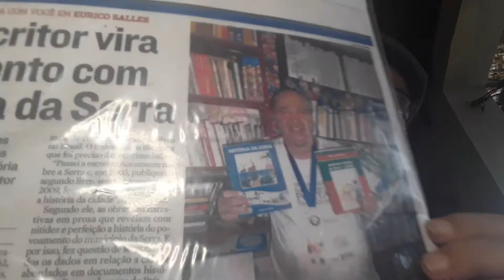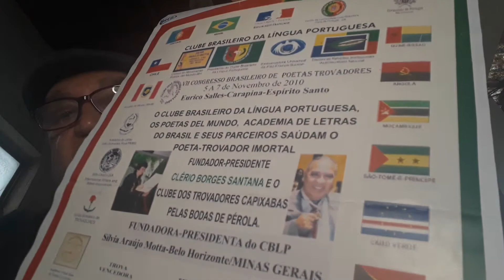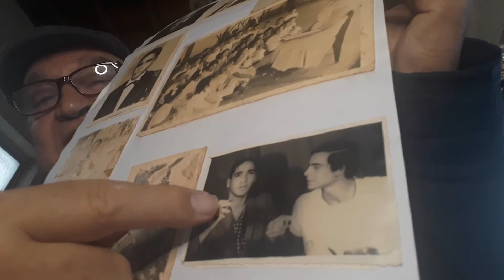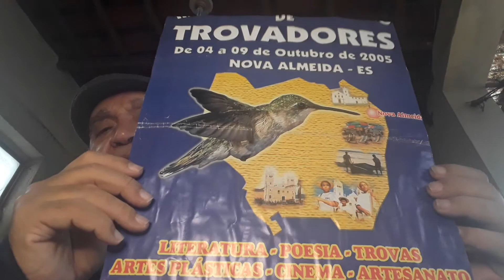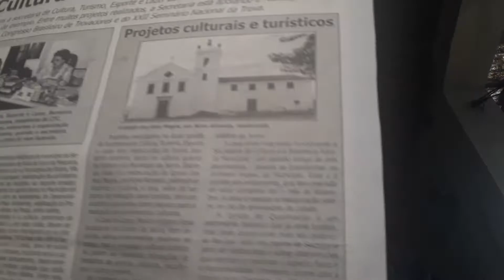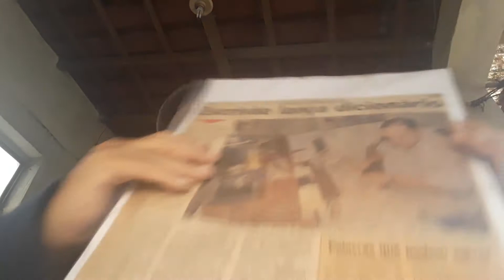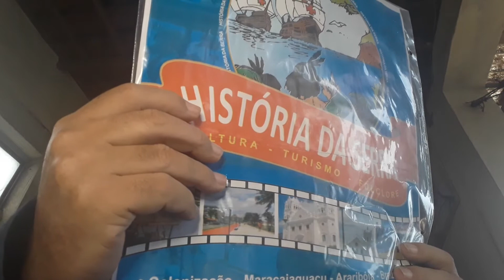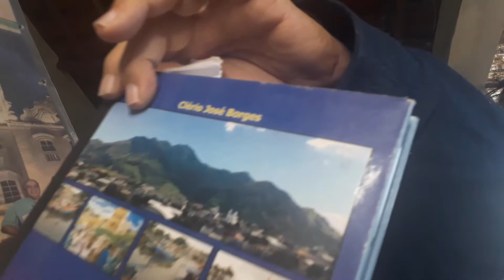Escrivão Clério Borges 18500 mostra recortes de jornais de suas atividades Profissionais e Culturais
Prezados amigos (as)
Escritores, Poetas, Trovadores e Artistas...

Dia 15 de novembro de 2020, teremos Eleições e sabemos da importância de termos representantes da nossa categoria na Câmara de Vereadores.
Esse é o meu momento de dar minha cota de Colaboração.
Temos outros colegas comprometidos com a Cultura também candidatos.
Gostaria muito que vc optasse esse ano de 2020, por uma candidatura de alguém da nossa Categoria.
Caso você ainda não tenha decidido seu voto, gostaria muito de contar com seu voto e seu apoio.
Caso você não vote na SERRA, ligue para seus amigos e parentes que moram e/ou votem na SERRA ES e passem nosso nome e nosso número. VC PODE ACHAR QUE NÃO CONHECE ALGUÉM NA SERRA. MAS HOJE ATRAVÉS DO FACEBOOK CHEGAMOS A VÁRIAS CIDADES. Assim poste uma foto minha de Campanha no Facebook com algumas palavras suas de apoio. Mesmo não morando ou votando na SERRA ES.
Precisamos nos unir nessa reta final e contar com cada voto que você conseguir, isso vai fazer a diferença.
Obrigado pelo carinho e amizade de sempre.
Encaminhe para meu WhatsApp, sua sugestão para que possamos melhorar ainda mais nossas propostas.
Encaminhe essa mensagem para sua lista de contatos.
Se alguém quiser conhecer um pouco mais sobre meu nome e minhas propostas, pode passar meu contato.

Sou ESCRIVÃO CLÉRIO BORGES
18500

PARA VEREADOR NA SERRA Escrivão Clério Borges Escritor, Historiador e Trovador.